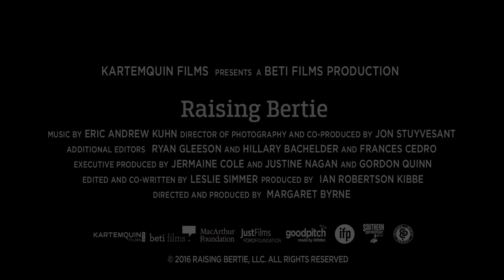Raising Bertie Official Trailer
An authentic and tender portrait of the lives of three young boys in North Carolina's Bertie County. Junior, Bud, and Dada, each with difficult pasts, attend high school at The Hive, an alternative school for at-risk boys. When budget shortfalls lead the Board of Education to close The Hive, Junior, Bud, and Dada must return to Bertie High School and a system that once failed them.